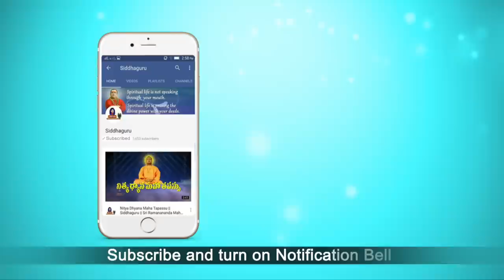Excellent Lord Shiva Powerful Songs || Shiva Shiva lingam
The most powerful lord Shiva song that takes mind to the state of divine ecstasy and listening this powerful song of lord shiva attains divine peace.